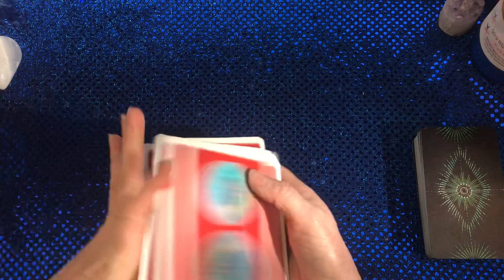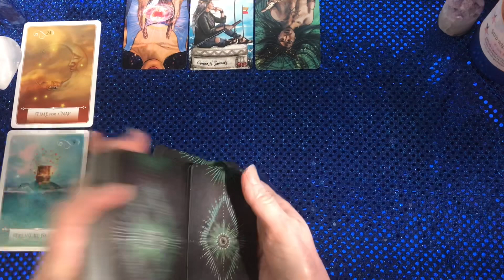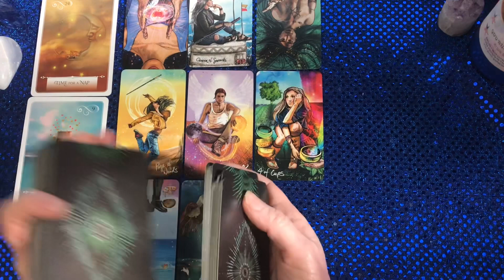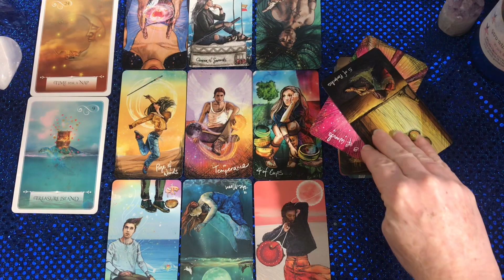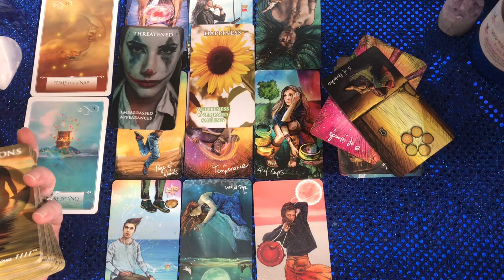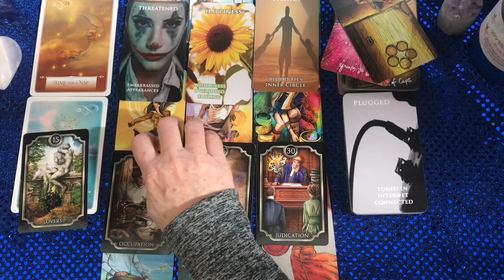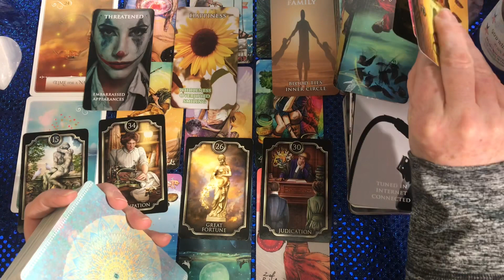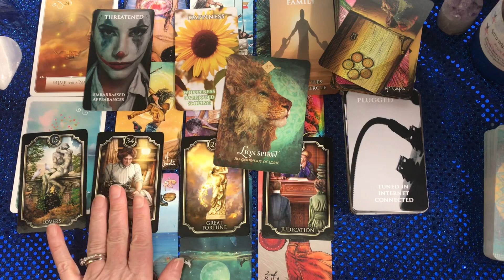Cancer Great Fortune Is Coming! December 2020